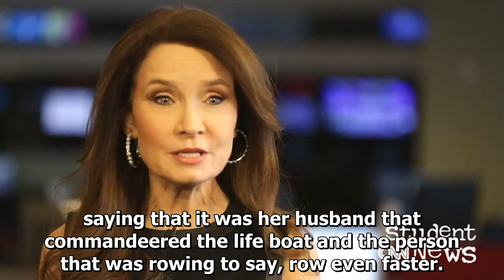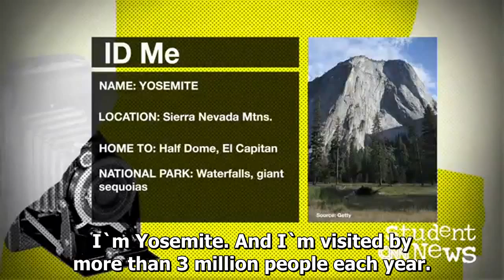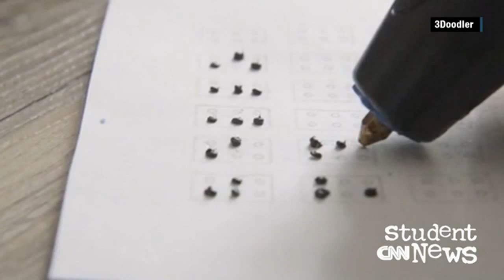Learning English with CNN Student News - November 14, 2016 - English Sub - Latest